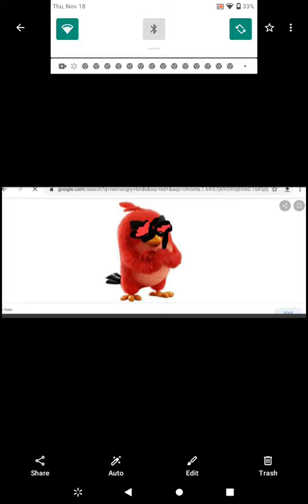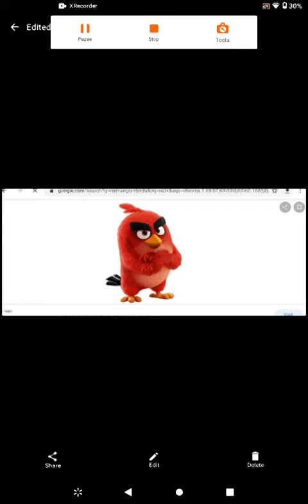¡COLTO VS TIMBA VK! 14/Diciembre/2021